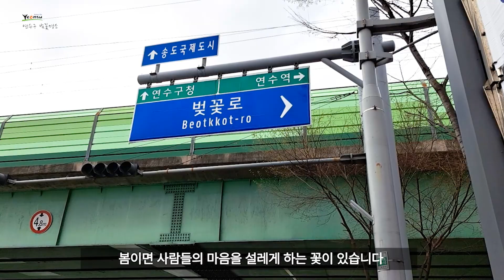[2024 연수리포터] 연수구 벚꽃명소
연수구민분들은 많이 아시겠지만 연수구에는 예쁜 벚꽃길이 많은데 오늘은 그 중에서 가장 유명한 벚꽃길 2곳을 소개해 드립니다
1. 수인분당선 원인재역 4번출구 부근에서 연수역에 이르는 420m의 벚꽃길
2. 연수역 2번출구에서 가까운 대학공원(연수구 함박뫼로 162)의 벚꽃둘레길